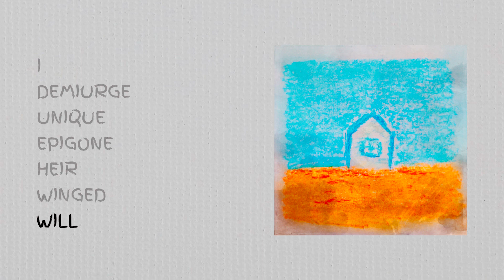Schnitter - painter (official audio album)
painter

I - 00:00
DEMIURGE - 02:14
UNIQUE - 04:42
EPIGONE - 08:25
HEIR - 11:00
WINGED - 13:41
WILL - 17:17